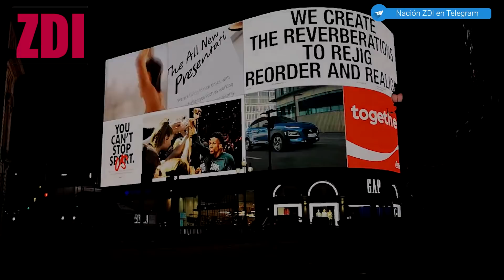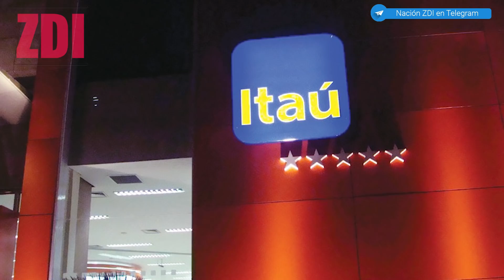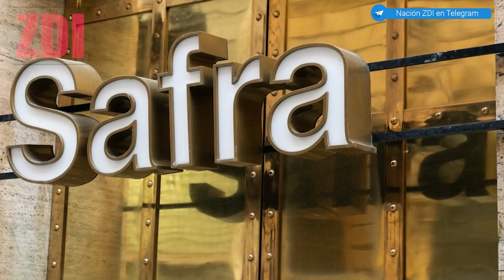Las 10 Familias MÁS RICAS y PODEROSAS de América Latina en 2024 (no quieren que lo sepas) | ZDI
Muchas veces se habla de que en América Latina hay pobreza, sin embargo también hay multimillonarios, pero hoy en este documental hablaremos de los millonarios latinoamericanos más importantes, las familias más poderosas de Latinoamérica, muchas vinculadas a los Rothschild, Rockefeller, Morgan, Reimann, entre otras. Aquellas familias que tienen el Poder suficiente para denominarse 'Los dueños de América Latina'. Algunas, como los Slim, Piñera o Salinas, te sonarán conocidas, pero otras será la primera vez que escuches hablar de ellas

Tu apoyo es una inversión en la verdad. Con tu donación, podemos seguir exponiendo lo que otros no se atreven a revelar. ¡Cada aporte nos ayuda a mantener este canal independiente y en constante crecimiento!

0:00 Introduction
0:40 LAS FAMILIAS MÁS PODEROSAS DE AMÉRICA LATINA
0:51 FAMILIA PIÑERA
1:40 FAMILIA BAILLÈRES GONZÁLEZ
2:00 FAMILIA SARMIENTO
2:36 FAMILIA TELLES
3:04 FAMILIA SALINAS PLIEGO
3:24 FAMILIA LUKSIC FONTBONA
4:13 FAMILIA LARREA MOTA VELASCO
4:39 FAMILIA SLIM
5:29 FAMILIA BATISTA
7:31 FAMILIA SAFRA